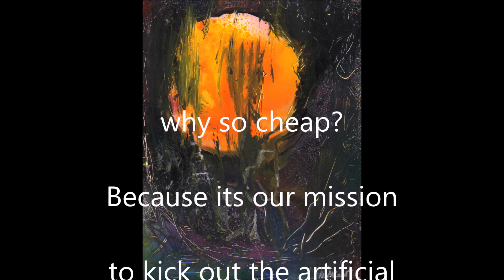Cosmic Paintings Originals 3